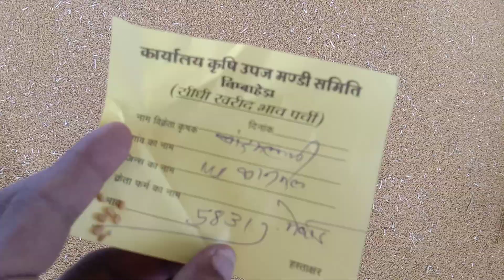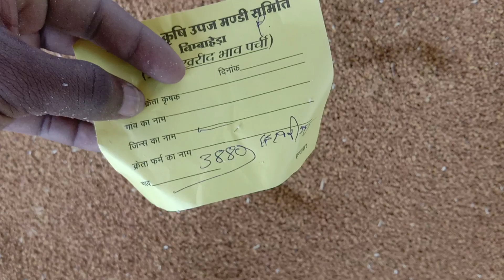मेथी के भाव निम्बाहेडा़ मडी | methi bhav today | nimbahera mandi bhav | kisan sewa kendra